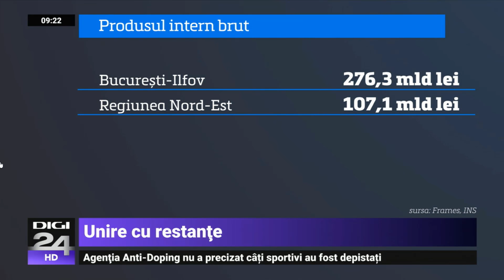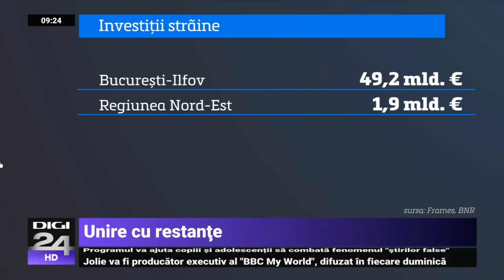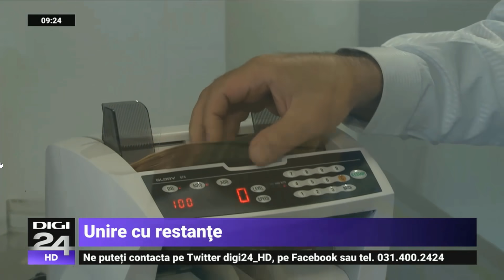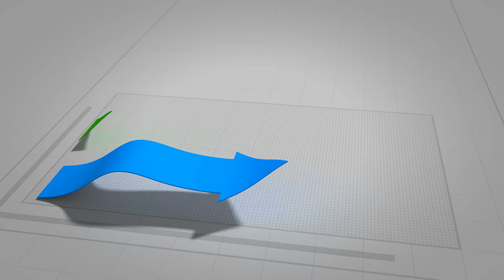Analiză Frames. Unire cu restanţe - cum s-a prăbuşit Moldova în 161 de ani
După 161 de ani, cele două zone care formau principatele Moldovei şi al Ţării Românești, sunt acum mai separate ca niciodată, spun analiștii Frames. În unele zone, vorbim de prosperitate. În altele, despre o sărăcie lucie. Bucureştiul şi Ilfovul se afla la un nivel de prosperitate comparabil cu Occidentul, în timp ce judeţele Moldovei au ajuns polul sărăciei din Uniunea Europeană. Detalii pe